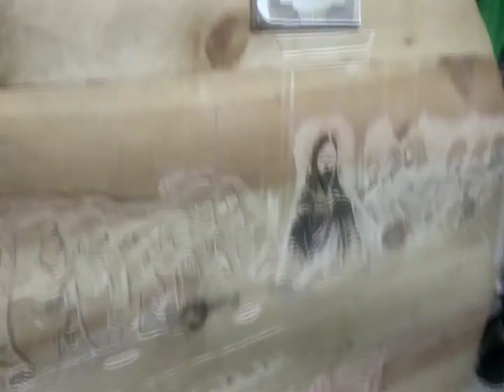Tallado en Madera "última Sena..."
las medidas son 160 tallado a mano hecho por su servidor ...